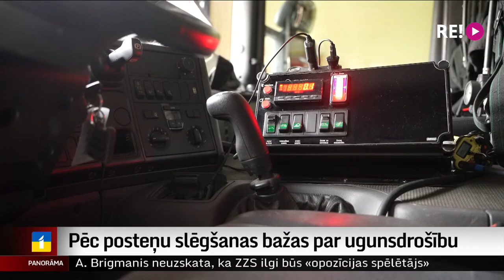Pēc posteņu slēgšanas bažas par ugunsdrošību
No pieciem Sēlijas mazpilsētu ugunsdzēsēju iecirkņiem šodien divi bija slēgti. Jaunjelgavu no tuvākā kaimiņposteņa šķir 15 kilometru, bet Aknīsti – gandrīz 30 kilometru. Iedzīvotāji reģionā par situāciju ir satraukti, nomaļos lauku ciemus ir grūti sasniegt, bet mazpilsētas ugunsnedrošību rada vecā koka apbūve. Kādu pagaidu risinājumu atraduši ugunsdzēsēji, lai nenākos slēgt vēl vairāk posteņu Sēlijā? To devās skaidrot Dinija Jemeļjanova.